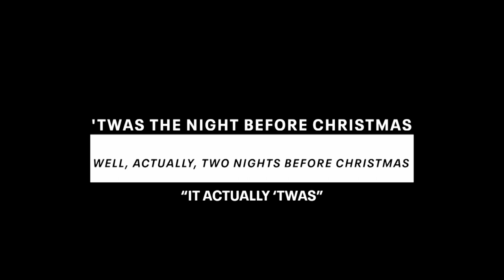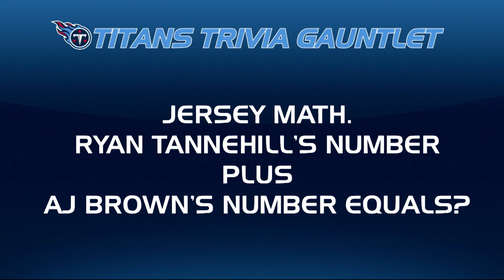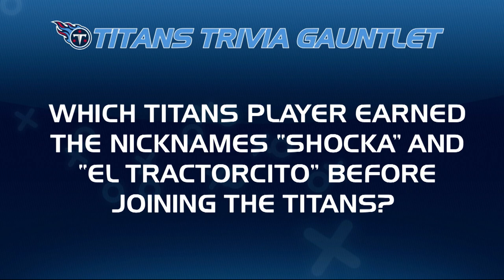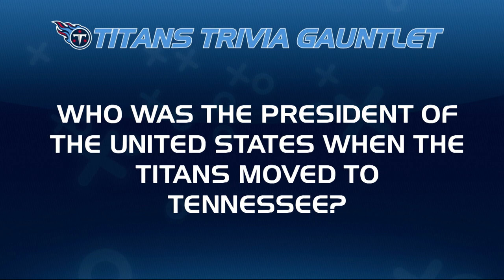Dolphins vs Titans Week 17 | Titans Blitz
Lance Smith previews Sunday's Week 17 matchup against the Miami Dolphins at Nissan Stadium.